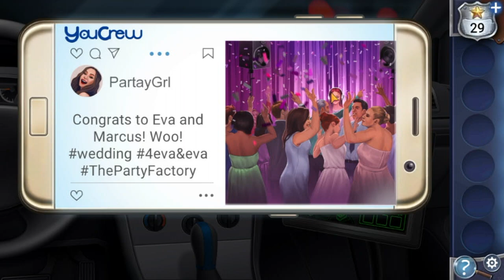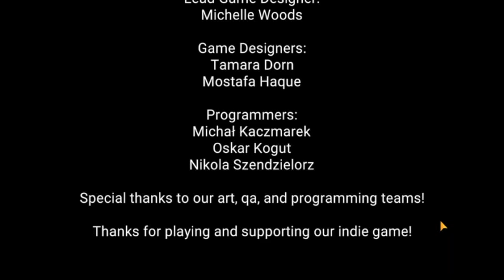AE Mysteries PICTURE PERFECT Chapter 8 Walkthrough (By Haiku Games)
Adventure Escape Mysteries PICTURE PERFECT Chapter 8 Walkthrough (By Haiku Games)
Adventure escape mysteries picture perfect 8 walkthrough
Adventure escape mysteries picture perfect chapter 8
Adventure escape mysteries picture perfect 8
Aem picture perfect chapter 8
Aem picture perfect 8

📲 APP DESCRIPTION

Adventure Escape Mysteries Picture Perfect 👉 (By Haiku Games)

Experience the unique puzzles and critically-acclaimed stories enjoyed by tens of millions of players. Investigate cryptic clues, unravel a mystery, and solve puzzles in beautifully illustrated adventures!

PLAY AN EPIC STORY

Save a fantasy kingdom in Cursed Crown. Play as Princess Nimue in her quest to save her people. Learn magical spells such as the ability to see through walls or super-size plants. Make decisions that influence the outcome of the story on your quest.

Solve a murder mystery in Trapmaker. Play as Detective Kate Gray and walk in her shoes as you investigate a mysterious murder. Interrogate suspects and use your own cunning to discover everyone's secrets.

Escape a ruined city and stop a hurricane that threatens the world in Dark Ruins! A team of archaeologists crash-land in the jungle and rediscover a forgotten, cursed city. They’re quickly swept into a 500-year-old mystery that threatens to flood the world again. Can our heroes outlast the night and save the world? Will they go mad when science and magic collide? What -- or who -- must they sacrifice to survive?

SOLVE UNIQUE PUZZLES

Use your observation skills, deductive reasoning, and cunning to solve our puzzles. Collect treasures and tools in your inventory, find clues, and enjoy a brilliant escape room experience from the comfort of your mobile device.

KEY FEATURES

- Play the entire game for FREE!
- The most ingenious escape room gameplay. Investigate the environment and interpret clues to solve the puzzles!
- Explore 100+ beautifully illustrated scenes
- Play unique puzzles that delight the mind
- Save your progress so you can play on multiple devices!
- More stories to come!